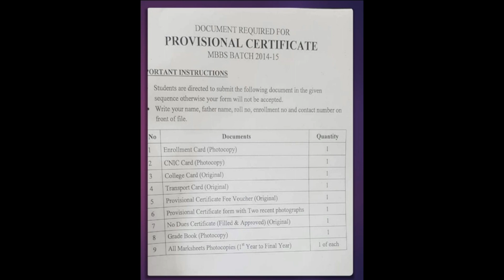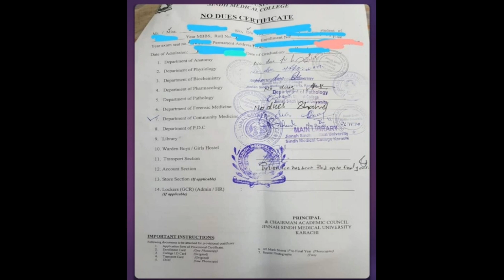Documentation Process For Housejob in JPMC.Ft:Dr.Ali Nizami.